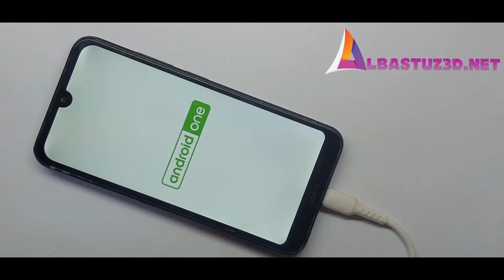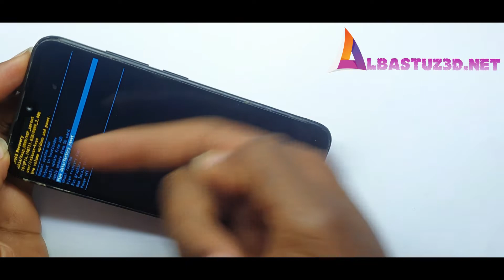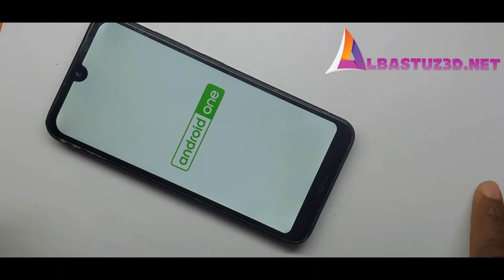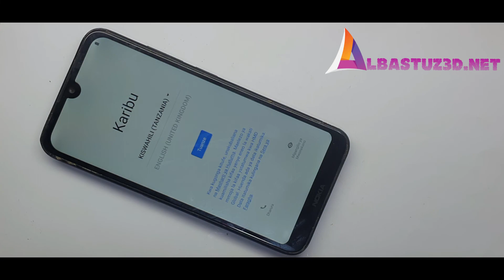Hard Reset on Nokia 2 2 TA 1188 Unlock PINPatternPassword WITHOUT PC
Hard Reset  on Nokia 2 2 TA 1188 Unlock PIN PatternPassword WITHOUT PC
For Download Links Visit: